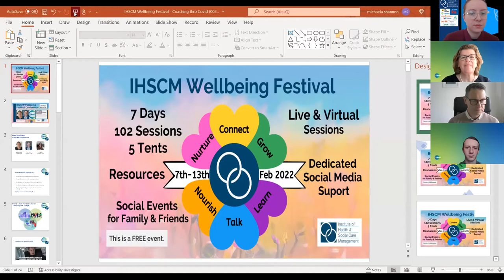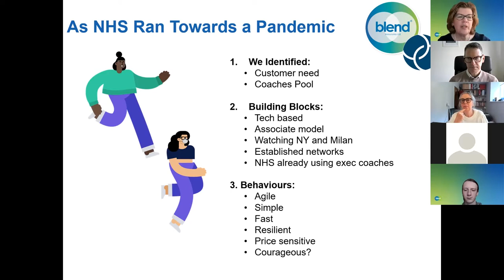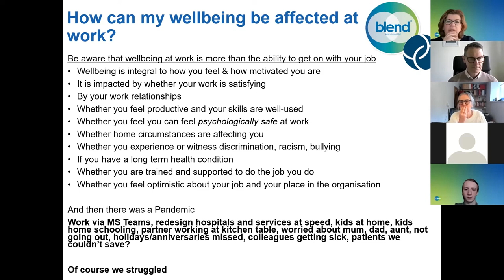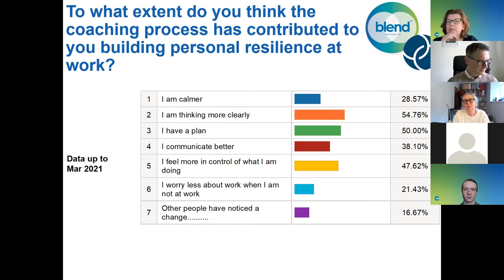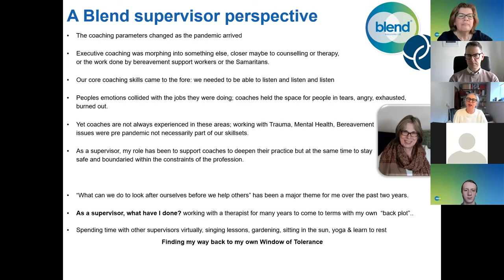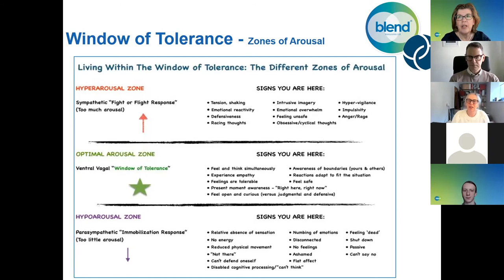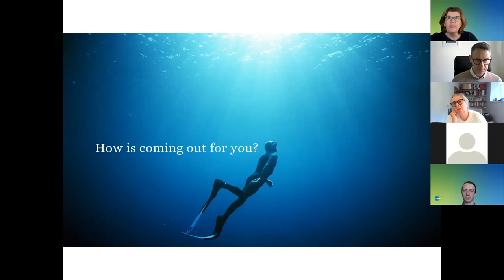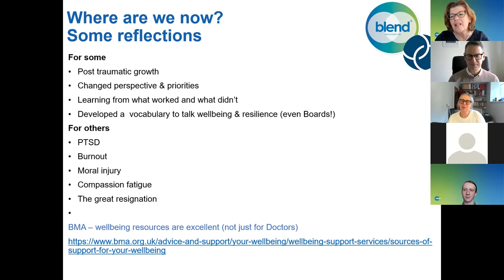IHSCMFestival | Coaching through a pandemic: wellbeing lessons - Blend Ltd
Coaching through a pandemic: wellbeing lessons - Amanda Reynolds FRSA, Managing Director and Founder of Blend Associates Ltd & Blend Associates Ltd coaches Chris Birbeck and Edwina Love Laurence.